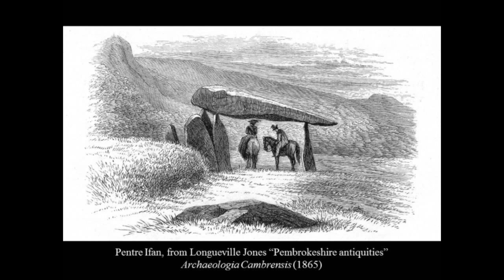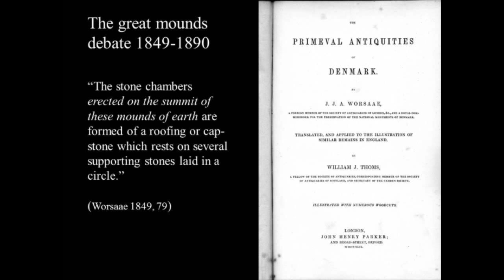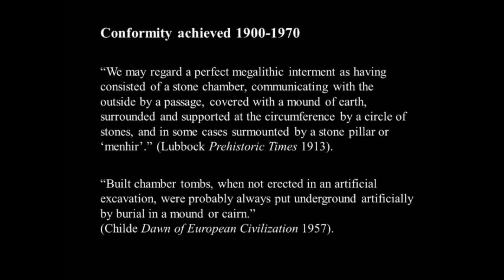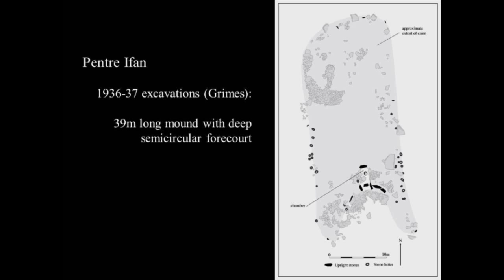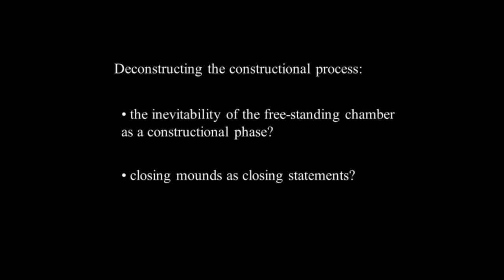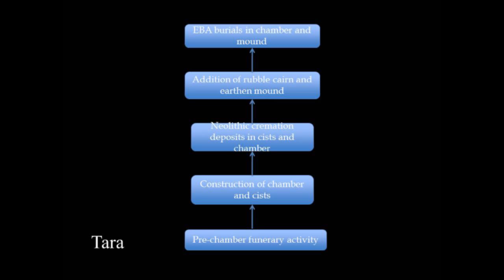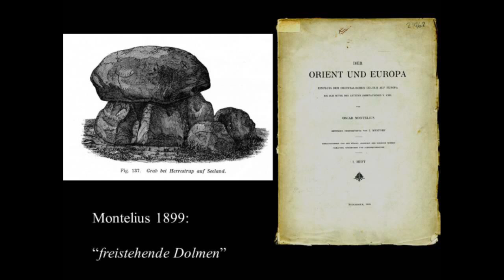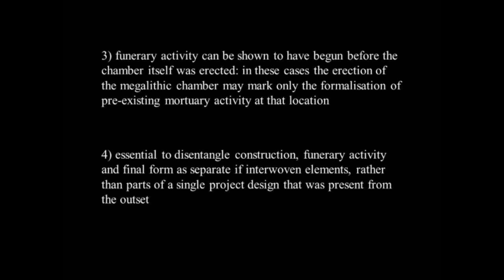Chambers, cairns and funerary practices in the Neolithic chambered tombs of western Europe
Presentation of the IVth meeting of the European Megalithic Studies Group by Chris Scarre, Professor and Head of the Department of Archaeology at Durham University.